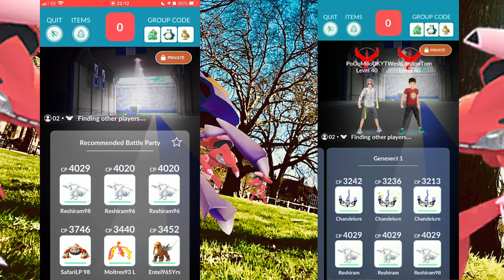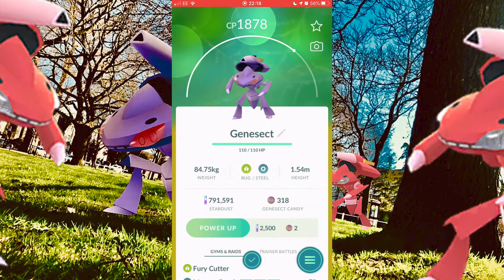GENESECT DUO RAID!(No Weather Boost) 2 players w MAXED FIRE-TYPES vs NEW SHINY GENESECT | Pokemon GO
In today's Pokemon GO video: NEW SHINY GENESECT DUO! 2 players can EASILY take down this NEW Mythical Raid Boss!